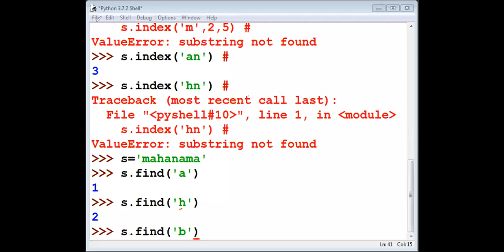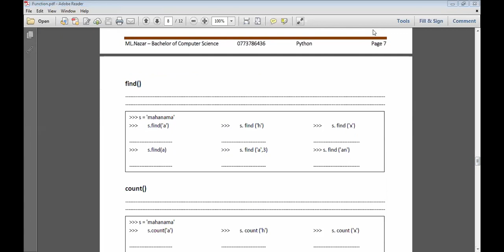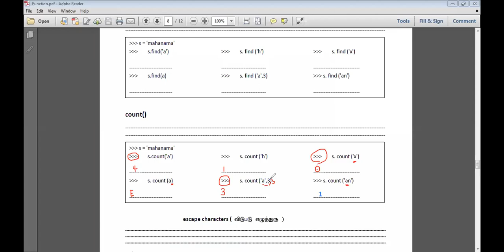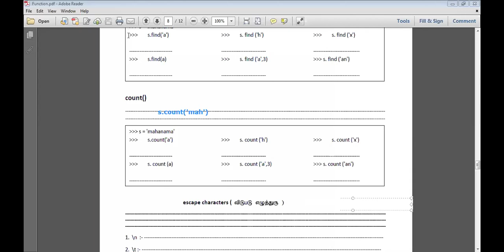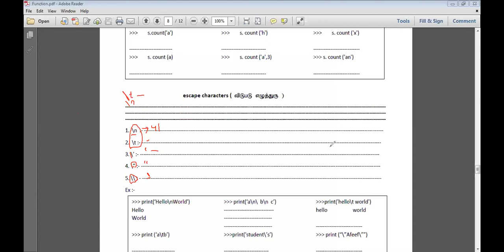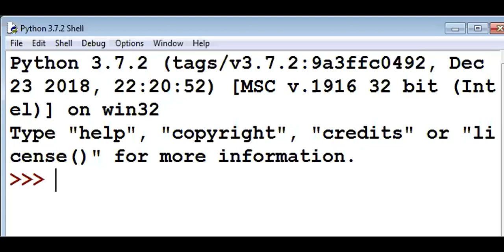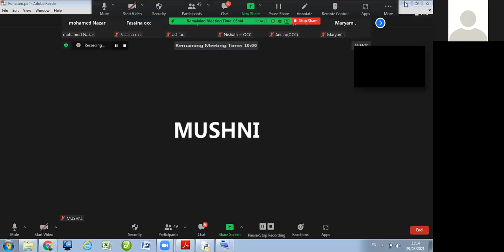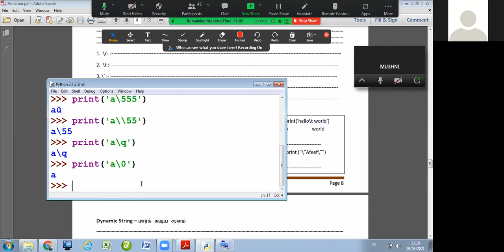Python Tamil | class on 29.08.2021 | Part II | File Handing | By ML.Nazar Sir